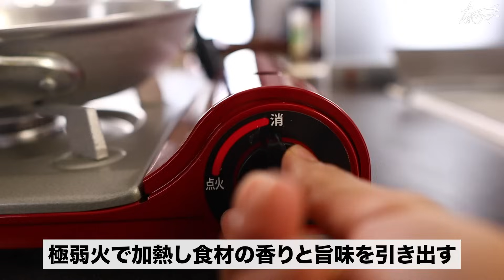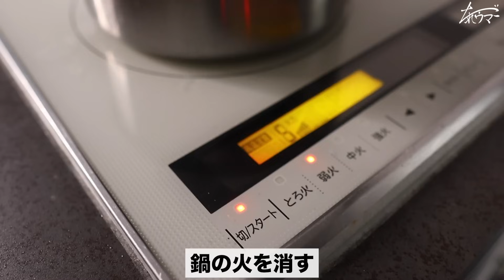これより旨い和風パスタはガチで無い自信あります...圧倒されるほど旨すぎる『和風悶絶パスタ』の作り方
2022年レシピ本大賞入賞！『宇宙一ずぼら絶品めし』のAmazon購入はこちらから↓

水　1リットル
塩　10g
パスタ　100g
オリーブオイル　大さじ2
ニンニク(粗微塵切り)　1片
長ネギ(斜め切り)　1/3本
豚バラ薄切り肉(適当に切り塩少々を振っておく)　80g
めんつゆ(3倍タイプ)　大さじ1/2
バター　5g
塩昆布　5g

◆30日間で8kgやせたレシピを全て掲載した『やせウマズボラ飯 極』の発売が決定！運動無しでもやせるレシピ本です！
Amazonで販売開始【電子書籍版もあります】

◆7万部突破の爆売れ！『悶絶ずぼら飯』のamazonからの購入はこちら↓

◆だれウマ初レシピ本『極上ずぼら飯』8万部の爆売れです↓